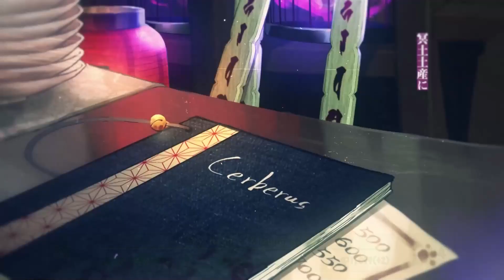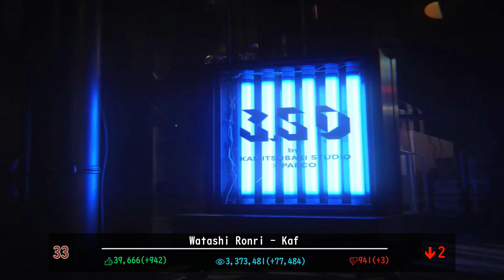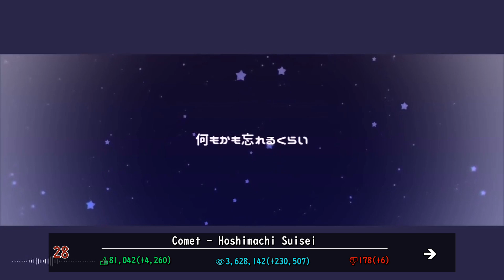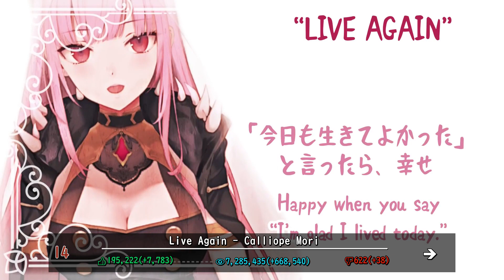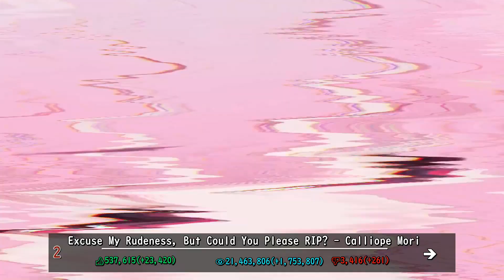Vtuber/Vsinger Original Song Ranking 1-40 (1 June 2021 - 1 July 2021)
This ranking just basically from view on the youtube, the new released song will be ranking on week ranking after one week I found the song for fairly ranking (gained view counted with current view - previous view so I need previous view).

This is purely generated by system, so sorry if there's some weird timing or cut on the video. I just encode and upload the video, I am to lazy to learn how to edit video. Thanks

Translator: Google